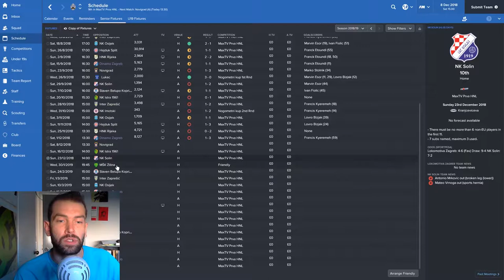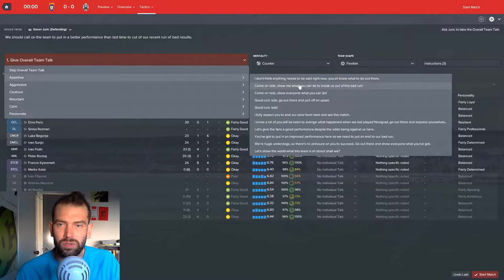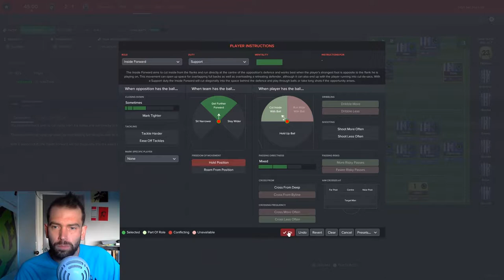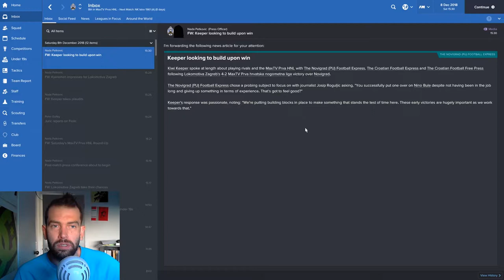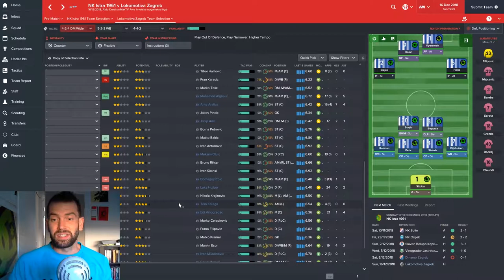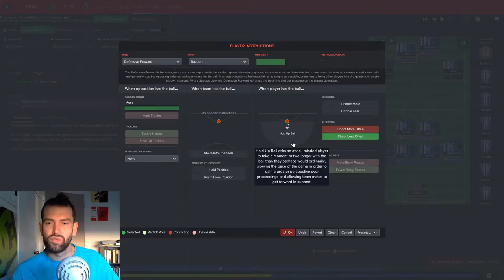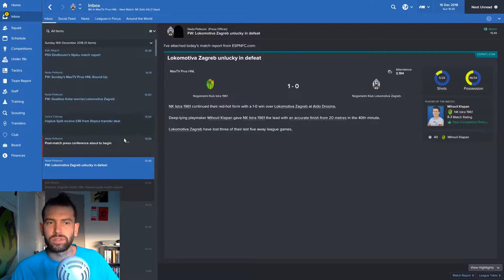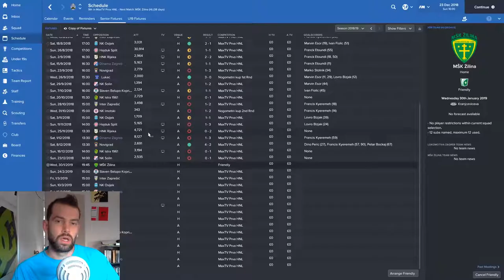FM17 | Are We There Yet | Lokomotiva Zagreb Vs Novigrad, NK Istra & NK Solin | S4E2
Welcome to an FM17 Journeyman. Welcome to Croatia and Lokomotiva Zagreb. This is going to be a huge adjustment but I'm excited to get started and that shows with the fact we have a bumper episode featuring the last 3 games before the Winter Break. The team is on a terrible run, morale is appaling and I'm pretty sure the players hate each other, This is going to be sooooo much fun!